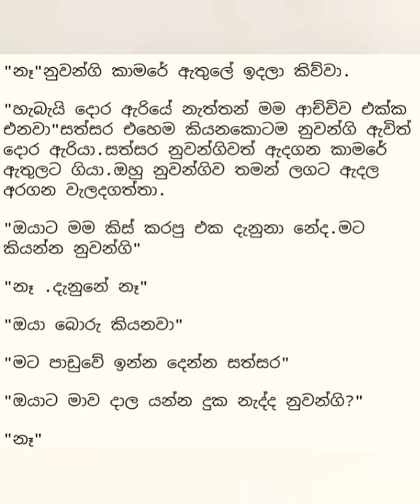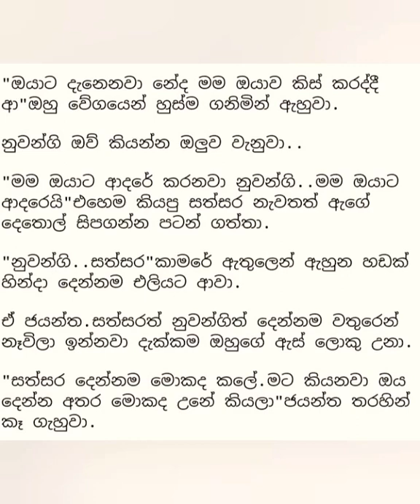නපුරු ඇයි මෙතරම්|Part 12|Hate love story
දැනට කතාවේ upload කරලා තියන කොටස් මේ link එකෙන් බලාගන්න පුලුවන්.